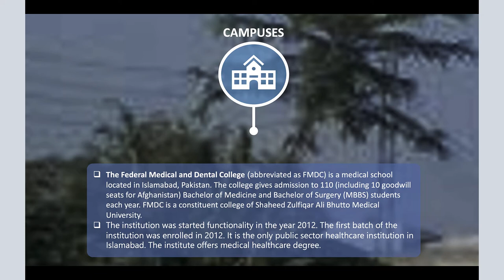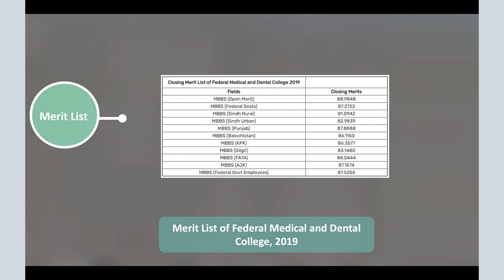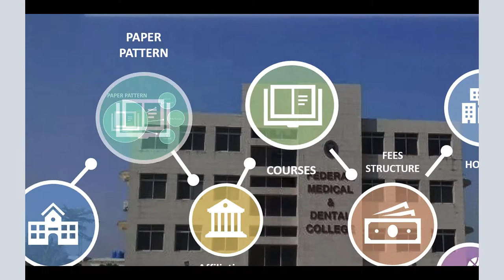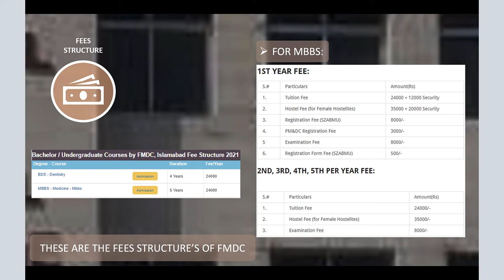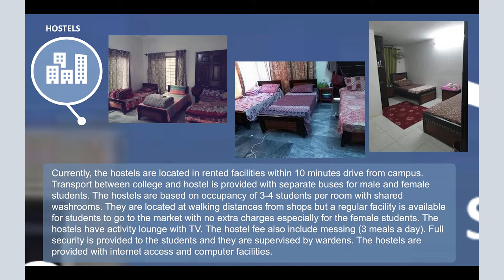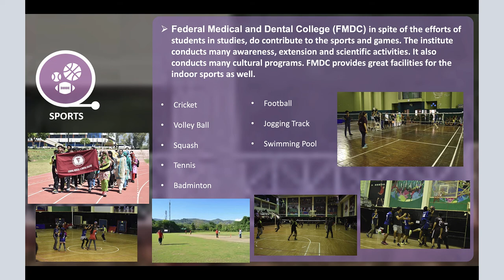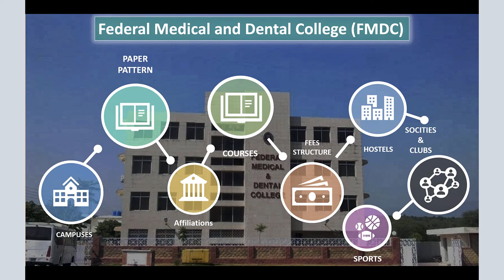Complete info of FMDC -Federal Medical & Dental College | Admission, Merit List,Test,Criteria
Merit list of All universities in Pakistan

Check Last date to apply in Universities.

Check the webiste for further details.